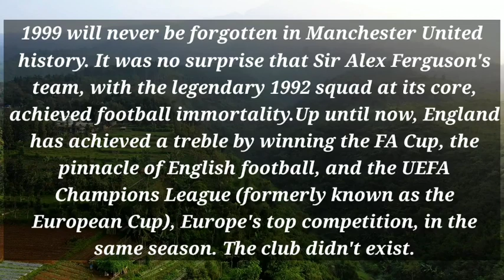carabao cup | efl | league cup | epl | chelsea | newcastle | chelsea vs newcastle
fa cup fixtures
premier league
champions league